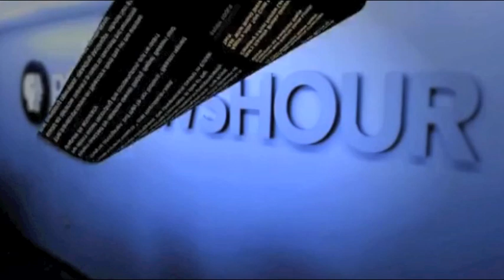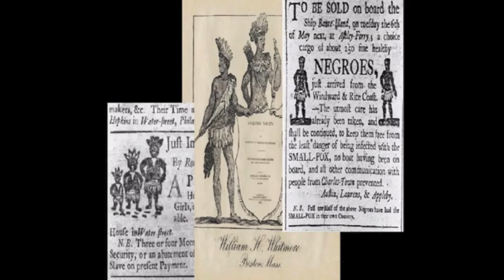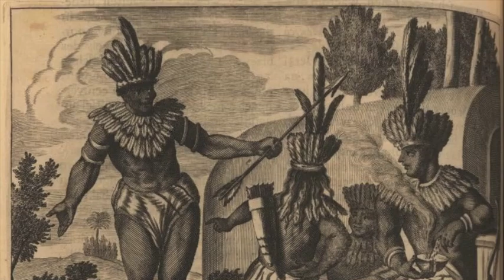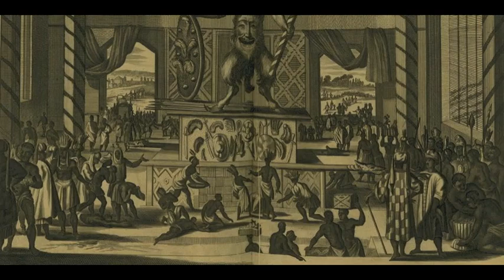The Original Native Americans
The untold history of the America, the truth Native Americans (Indigenous peoples of the Americas)